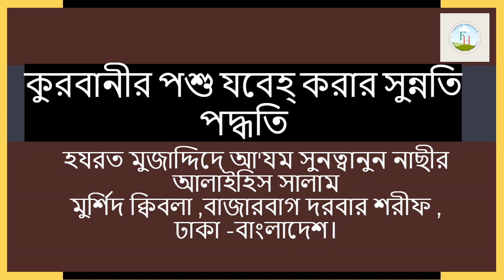কুরবানীর পশু যবেহ্ করার সুন্নতি পদ্ধতি।Qurbani। Animal । Sunnat